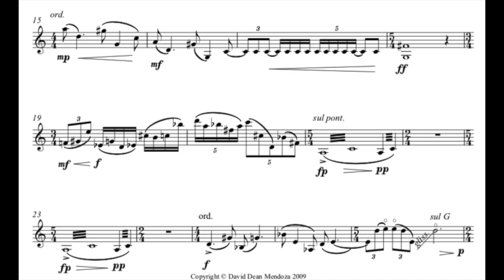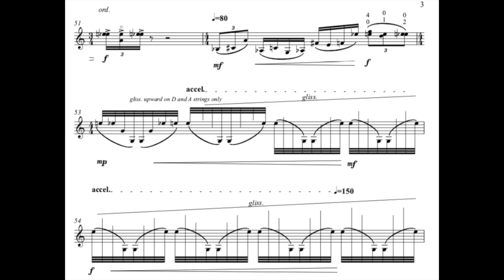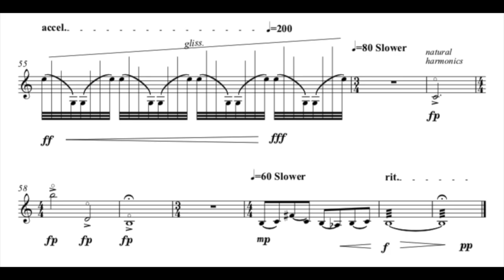David Dean Mendoza - Flicker for solo violin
David Dean Mendoza - Flicker for solo violin - 2009